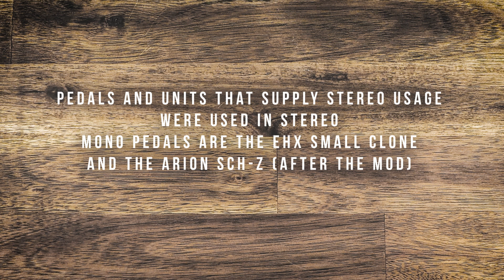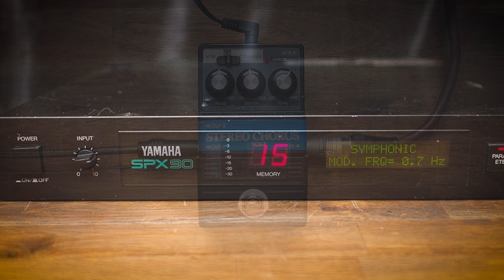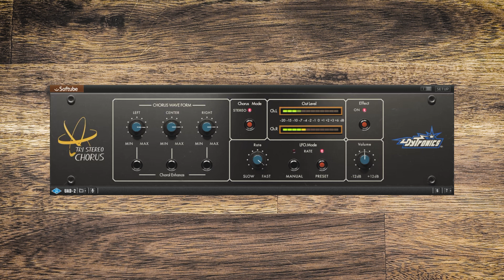6 Legendary Chorus Effect Units For Guitar - Comparison (no talking)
We compared 6 iconic Chorus sounds that have been used by guitar players over the years! Including pedals and rack units like the Boss CE-1, TC Electronic SCF, Electro Harmonix Small Clone, Dytronics Tri Stereo Chorus, Yamaha SPX90 (Symphonic Setting) and the Arion SCH-Z.

Audio/Video: Haiko Heinz
0:00 Intro Song
1:51 Clean Picking
3:40 Clean Strumming
5:36 Crunch Riffing
7:33 Lead Tones
8:21 Extremer Settings

Legal notice:
Remise 3 Medienservice Agentur GmbH
Hans-Böckler-Platz 4
46535 Dinslaken

Impressum:
Hans-Böckler-Platz 4
46535 Dinslaken